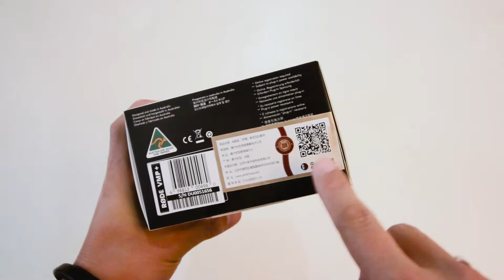rode vmp+ vs rode micro | VLOG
欢迎收看杨冲冲的VLOG频道，我来自云南大理，目前在北京生活和工作，主要的工作是做段视频内容，闲暇时间拍摄自己的VLOG，另外，我还有一支自己的乐队，名字叫烧酒军团，风格是硬核朋克，所以，在这，你不当能看到我的VLOG，还能看到我关于音乐的一些视频，假如你喜欢我的视频，分享是对我最大的支持，谢谢。
我的微信公众号：杨冲冲冲
我的新浪微博：杨冲冲冲
我的facebook：杨冲
我的instagram：杨冲冲冲